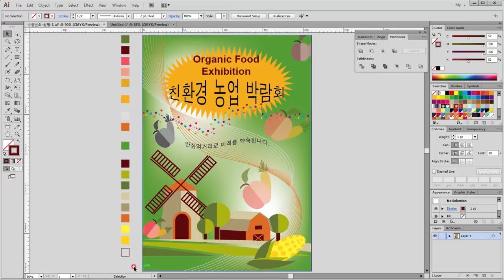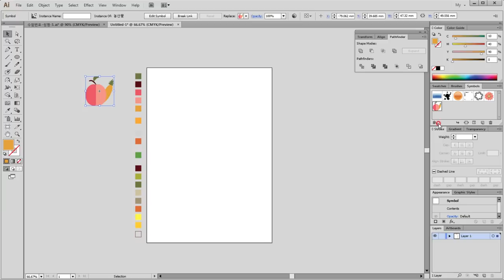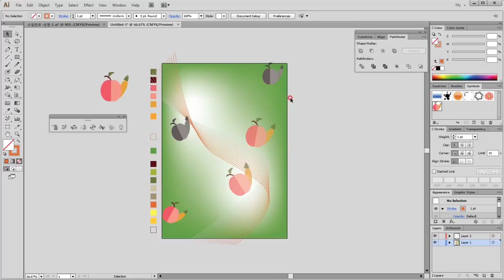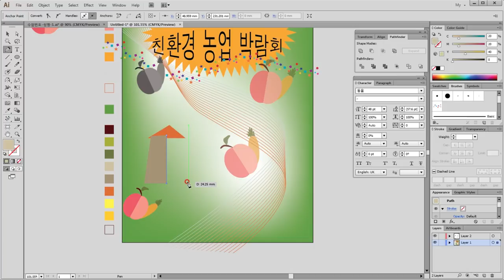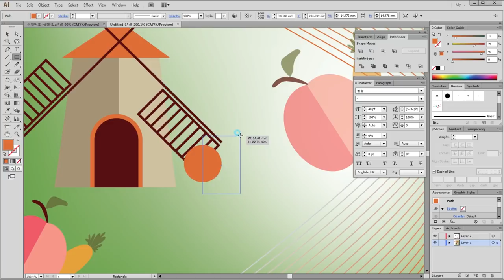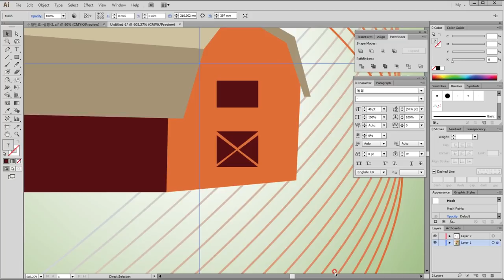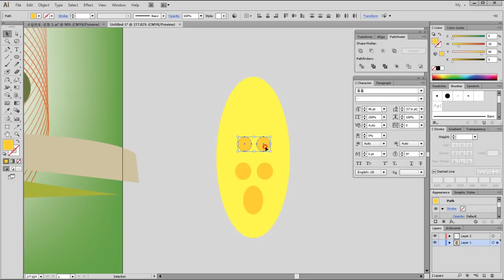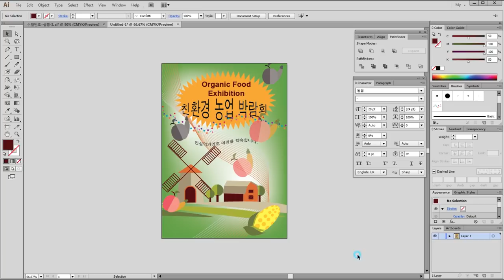GTQI 승희쌤 의 영상수업, 일러스트 GTQI 2018년 04월 1급 A형 3번문제, GTQI1급, 일러스트 자격증 문제풀이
GTQI 승희쌤 의 영상수업, 일러스트 GTQI 2018년 04월 1급 A형 3번문제, GTQI1급, 일러스트 자격증 문제풀이입니다.
자료파일 첨부합니다.